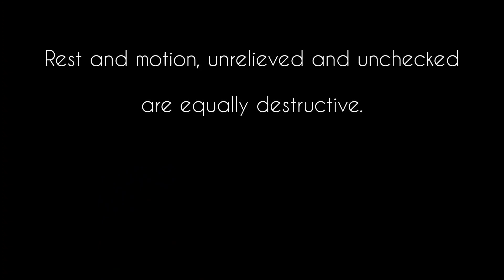Successfully Ghar Aa Gaye ♥️ Tunganath Se Aate Hue Kaun Mila Dekho 😍